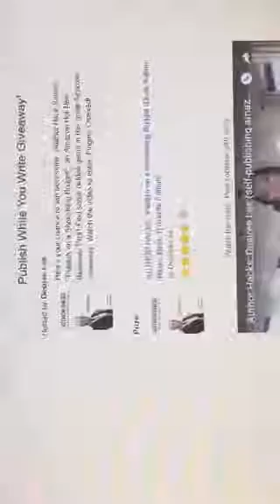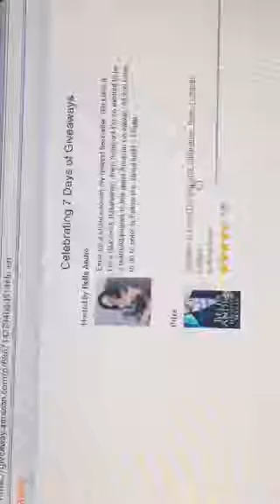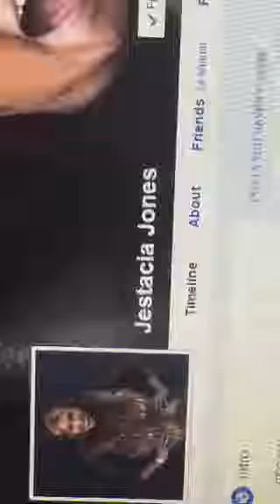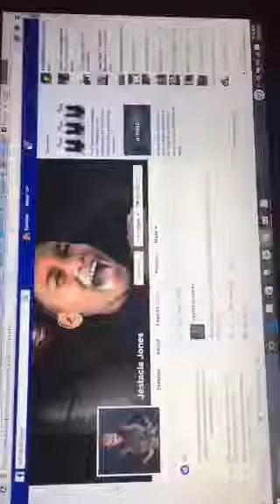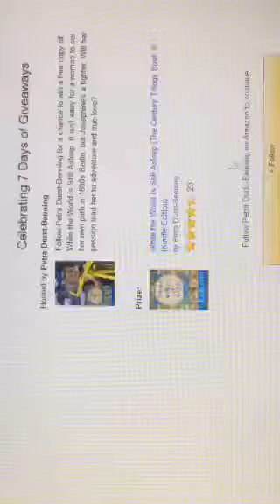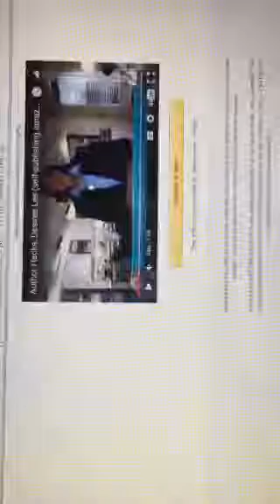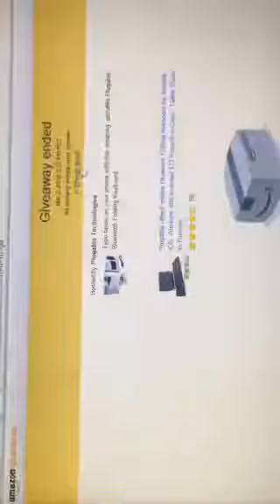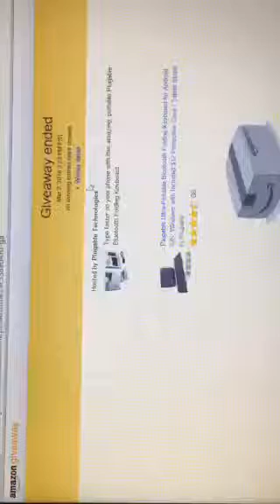The NEW way to increase sales after your book is published! 🔥🤓💋 Amazon is changing the game.